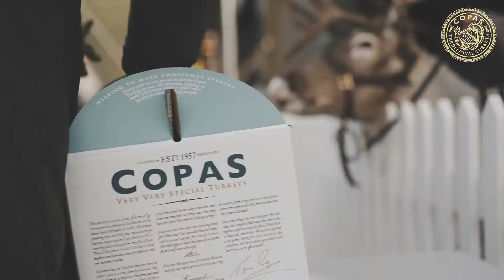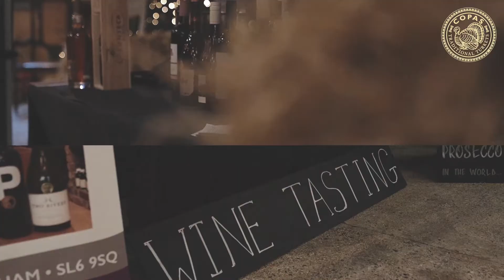Copas Christmas Fayre 2019: Cookham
Festive fun at the Copas Traditional Turkeys Christmas Fayre in Cookham, Berkshire. Everyone is getting in the Christmas spirit, collecting their turkeys & enjoying the festive atmosphere.